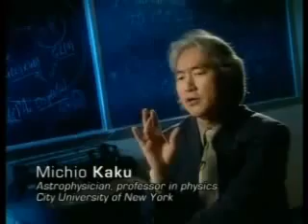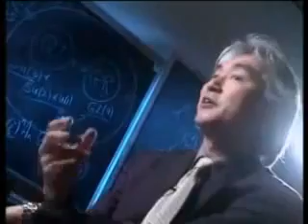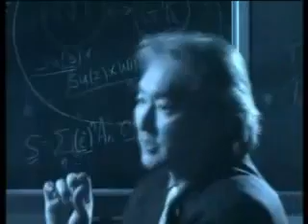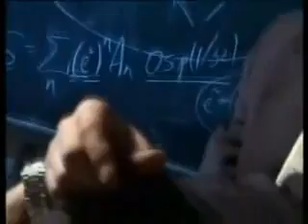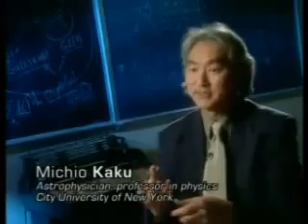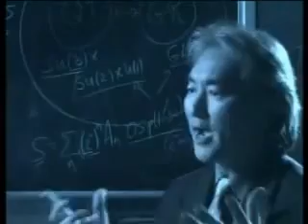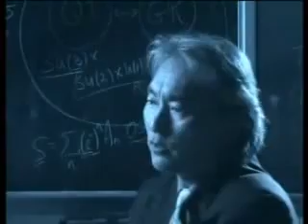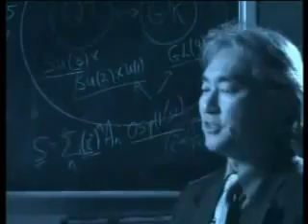Michio Kaku Talks On Aliens, UFOS & Physics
Michio Kaku, born January 24, 1947) is an American physicist, the Henry Semat Professor of Theoretical Physics in the City College of New York of City University of New York, the co-founder of string field theory, and a "communicator" and "popularizer" of science. He has written several books on physics and related topics, he has made frequent appearances on radio, television, and film, and he writes extensive online blogs and articles.

Kaku was born in San Jose, California to Japanese immigrant parents. His grandfather came to the United States to take part in the clean-up operation after the 1906 San Francisco Earthquake. His father was born in California but was educated in Japan and spoke little English. Both his parents were put in the Tule Lake War Relocation Center, where they met and where his brother was born.

Kaku graduated from Cubberley High School in Palo Alto in 1964 and played first board on their chess team. At the National Science Fair in Albuquerque, New Mexico, he attracted the attention of physicist Edward Teller, who took Kaku as a protégé, awarding him the Hertz Engineering Scholarship. Kaku graduated summa cum laude from Harvard University with a B.S. degree in 1968 and was first in his physics class. He attended the Berkeley Radiation Laboratory at the University of California, Berkeley and received a Ph.D. in 1972 and held a lectureship at Princeton University in 1973. During the Vietnam War, Kaku completed his U.S. Army basic training at Fort Benning, Georgia and his advanced infantry training at Fort Lewis, Washington.[1] However, the Vietnam War ended before he was deployed as an infantryman.

Kaku currently holds the Henry Semat Chair and Professorship in theoretical physics and a joint appointment at the City College of New York,[2] and the Graduate Center of the City University of New York,[3] where he has lectured for more than 30 years.[4] Presently, he is engaged in defining the "Theory of Everything", which seeks to unify the four fundamental forces of the universe:

    * the strong nuclear force,
    * the weak nuclear force,
    * gravity
    * electromagnetism.

He was a visiting professor at the Institute for Advanced Study in Princeton,[citation needed] and New York University.[citation needed] He is a Fellow of the American Physical Society.[citation needed] He is listed in Who's Who in Science and Engineering, and American Men and Women of Science.[citation needed]

He has published research articles on string theory from 1969[citation needed] to 2000. In 1974, along with Prof. K. Kikkawa, he wrote the first paper on string field theory, now a major branch of string theory, which summarizes each of the five string theories into a single equation. In addition to his work on string field theory, he also authored some of the first papers on multi-loop amplitudes in string theory, the first paper on the divergences of these multi-loop amplitudes, the first paper on supersymmetry breaking at high temperatures in the early universe, the first paper on super-conformal gravity, and also some of the first papers on the non-polynomial closed string field theory. Many of the ideas he first explored have since blossomed into active areas of string research. His most recent research publication, on bosonic quantum membranes, was published in Physical Review in 2000.

Kaku is the author of several doctoral textbooks on string theory and quantum field theory and has published 170 articles in journals covering topics such as superstring theory, supergravity, supersymmetry, and hadronic physics. He is also author of the popular science books: Visions, Hyperspace, Einstein's Cosmos, and Parallel Worlds, and co-authored Beyond Einstein with Jennifer Thompson. Hyperspace was a best-seller and was voted one of the best science books of the year by both The New York Times[5] and The Washington Post. Parallel Worlds was a finalist for the Samuel Johnson Prize for non-fiction in the UK.

In Physics of the Impossible, he examines the technologies of invisibility, teleportation, precognition, star ships, antimatter engines, time travel and more—all regarded as things that are not possible today but that might be possible in the future. In this book, he ranks these subjects according to when, if ever, these technologies might become reality. In March 2008, Physics of the Impossible entered the New York Times best-seller list, and stayed on for five weeks.